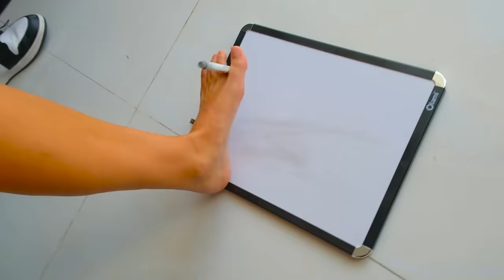1000 RETOS EN 24 HORAS !!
Tuvimos que hacer MUCHISIMOS retos en menos de 24 HORAS !!